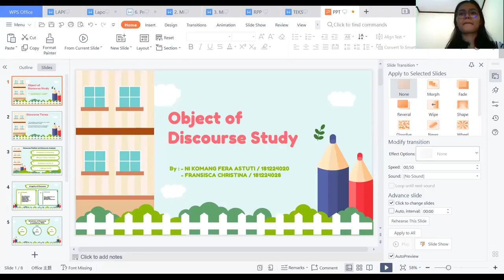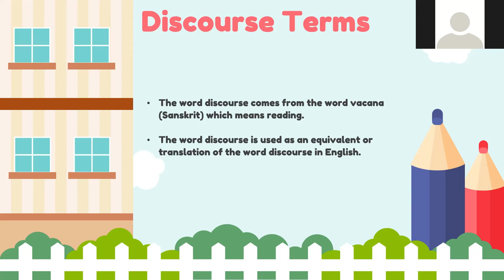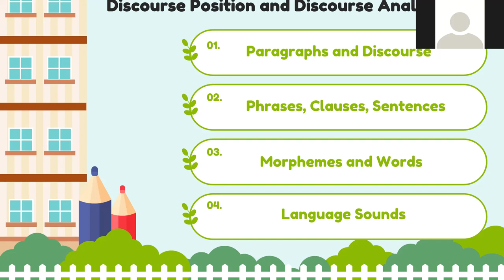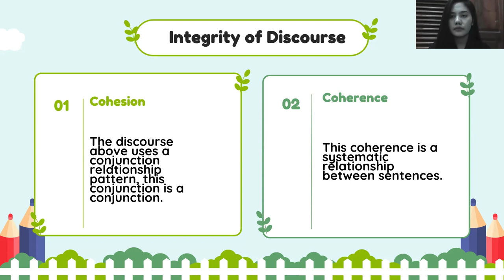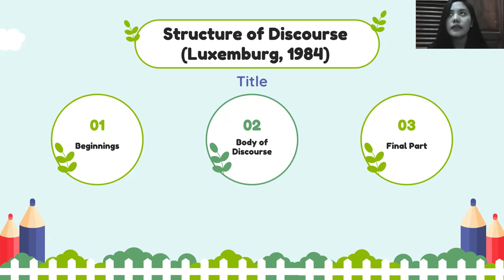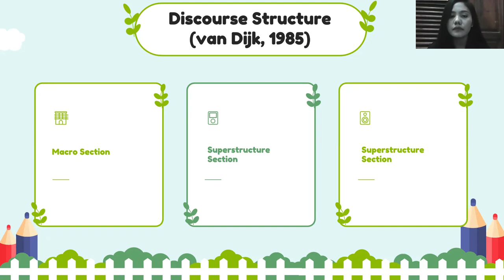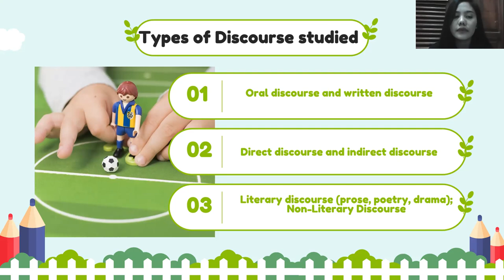Object of Discourse Study (Sisca & Fera)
The word discourse is used as an equivalent or translation of the word discourse in English. Etymologically, the word discourse comes from the Latin word discursus.

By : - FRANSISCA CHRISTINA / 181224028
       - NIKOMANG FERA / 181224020